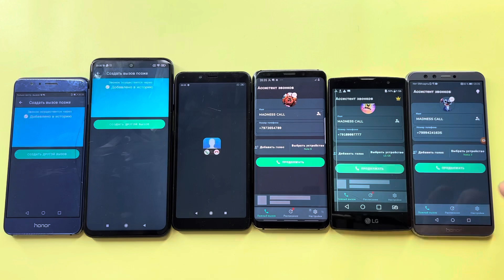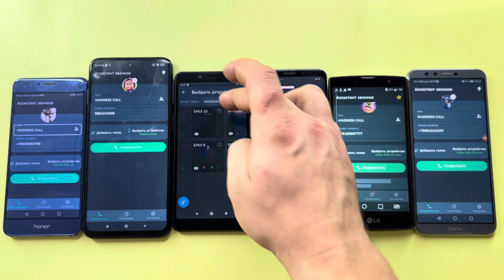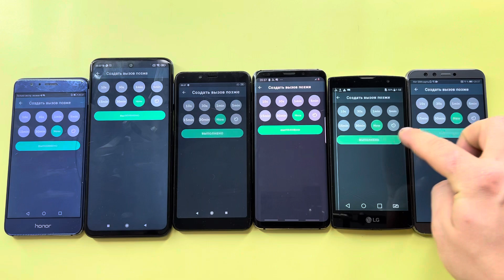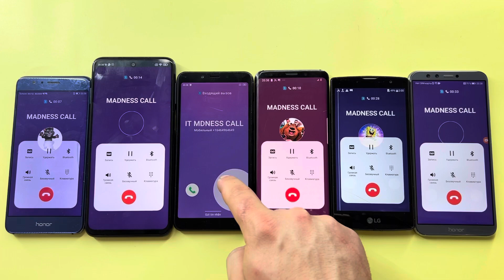Incoming calls on social networks on a large number of phones WhatsApp vs TeleGuard